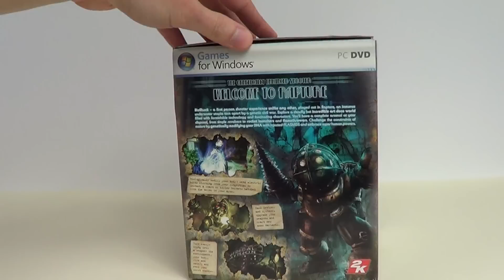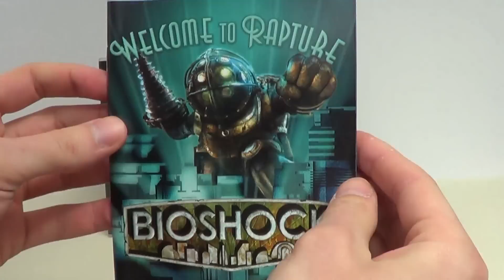Bioshock Collector's Edition (PC) Unboxing - Edycja Kolekcjonerska - Kolekcjonerzy - #07